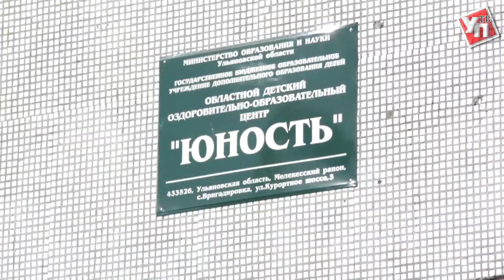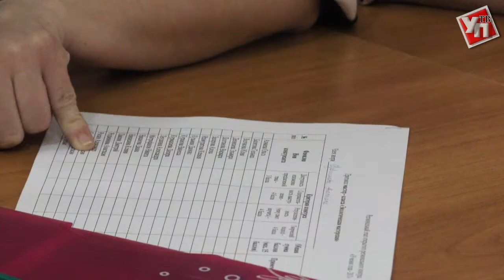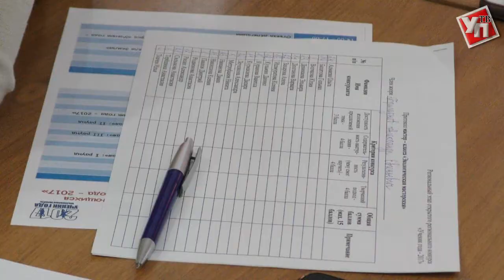В Ульяновске выбирают Ученика года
Стартовал региональный конкурс «Ученик года – 2017». На региональном этапе принимают участие представители 24 муниципалитетов.